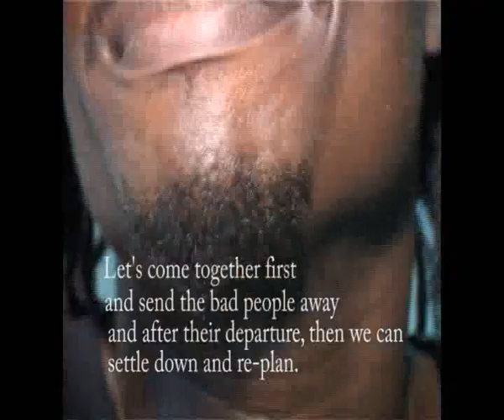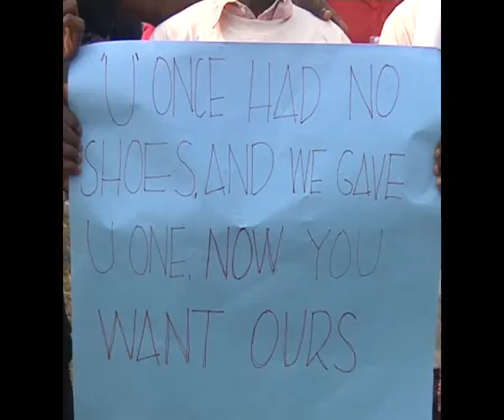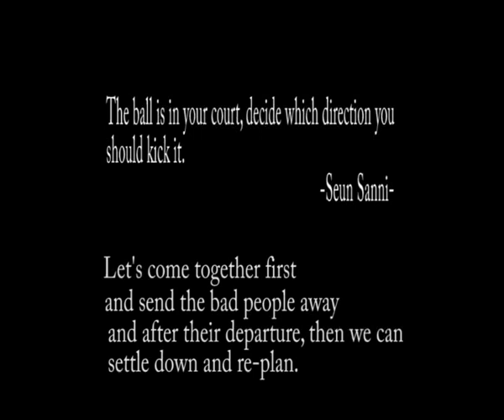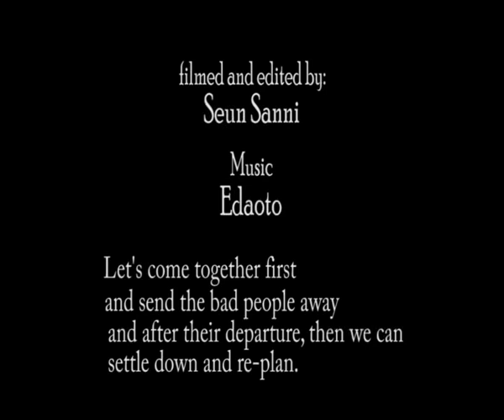FREEDOM CRIER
2012 January 1st a day after Christmas celebration, Nigerians woke only to discover that the Nigerian president Goodluck Ebele Jonathan has removed subsidy on fuel pump price.
On this note, activist and non activist Nigerians troop to the street to show their greviances to the government dicision to remove the fuel subsidy.
Ade Bantu and Edeoto a freedom music singers justifies Nigerians hanger with the govenment as they also join in the movement with "SAVE Nigeria group" occupy protest. Will the protest come back?